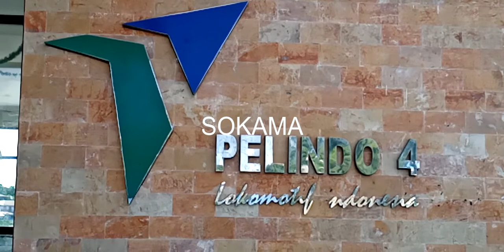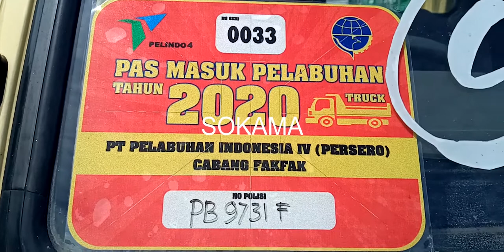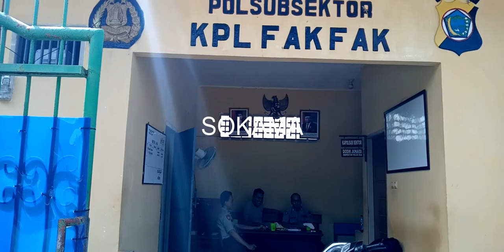SALAH SATU MODUS PULNGI TERSTRUKTUR DI PELABUHAN FAKFAK